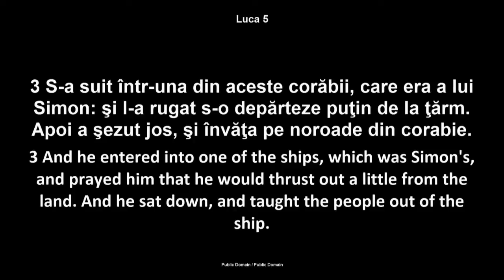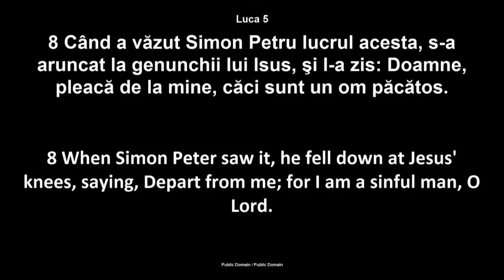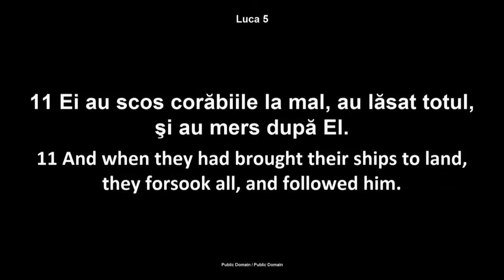Luigi Mitoi - Dubla calificare (3 August, 2014)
Biserica Penticostala Betania, Chicago (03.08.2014)